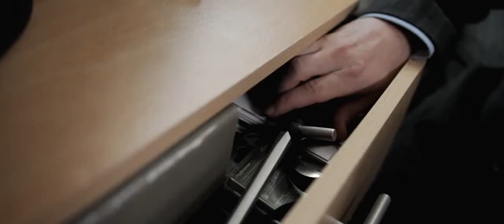Awaring the secret of the guy, Marlin broke up with the wolverine